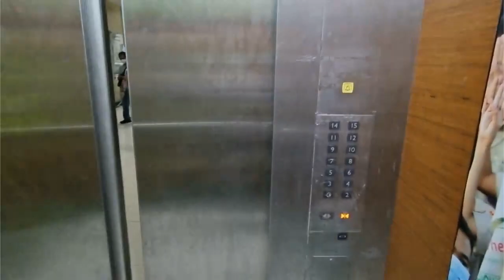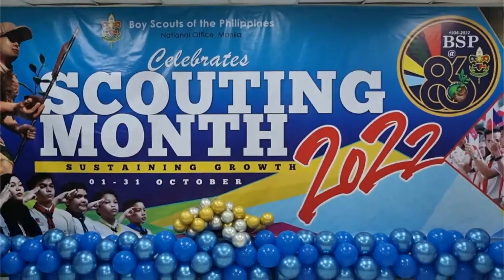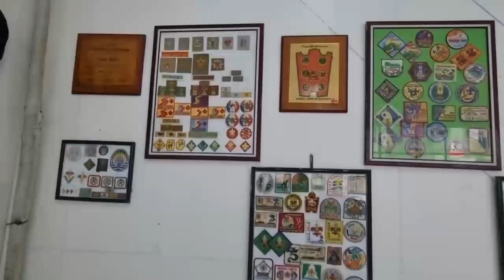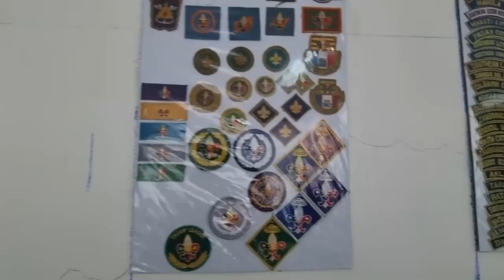BSP marks 86th Anniversary, Scouting Month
The Boy Scouts of the Philippines holds opening program for the grand month-long celebration of the 85th anniversary of the Boy Scouts of the Philippines. A number of Scouts and their leaders participated in several activities that ensured learning and fun!!!